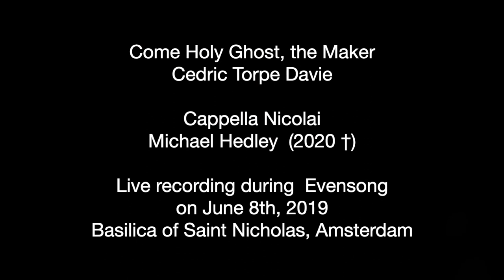Cedric Thorpe Davie - Come Holy Ghost, the Maker - Capella Nicolai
A recording of Cedric Thorpe Davie's "Come holy Ghost, the Maker", sung by the Cappella Nicolai, conducted by Michael Hedley (2020 †).
Live recording during Pentecost evensong on June 8th, 2019.

Come, Holy Ghost, the Maker, come;
Take in the souls of thine thy place;
Thou whom our hearts had being from,
Oh, fill them with thy heav'nly grace.

Thou art that Comfort from above,
The Highest doth by gift impart;
Thou spring of life, a fire of love,
And the anointing Spirit art.